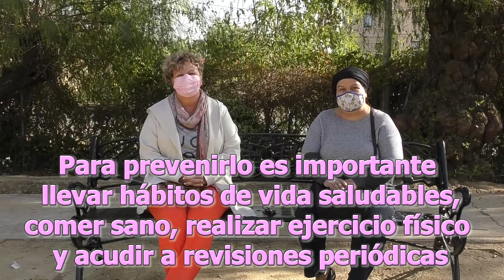Cáncer de Mama